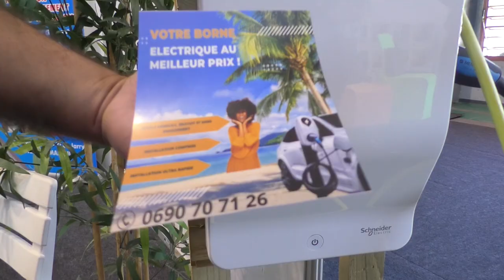VENTURA les bornes de recharge pour véhicules électriques en guadeloupe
La transition vers les véhicules électriques est en marche et VENTURA est là pour vous faciliter la vie. Cette société est fiers de proposer des solutions de recharge de véhicules électriques ici, en Guadeloupe ! ⚡🚗

L'offre inclut l'installation de bornes de recharge de haute qualité, conçues pour recharger rapidement et en toute sécurité les batteries de votre véhicule électrique. Avec une borne de recharge à domicile ou sur votre lieu de travail, vous n'avez plus à vous soucier de trouver un point de recharge pendant vos déplacements.

Vous voulez en savoir plus sur nos bornes de recharge pour véhicules électriques et sur comment faciliter votre transition vers l'électromobilité ? N'hésitez pas à contacter la société VENTURA au 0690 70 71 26. Une équipe se fera un plaisir de répondre à toutes vos questions et de vous accompagner dans votre projet.

Embrassez l'avenir avec VENTURA et prenez le contrôle de votre mobilité électrique dès aujourd'hui !

📞 Appelez maintenant pour plus d'informations ➡️ 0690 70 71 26